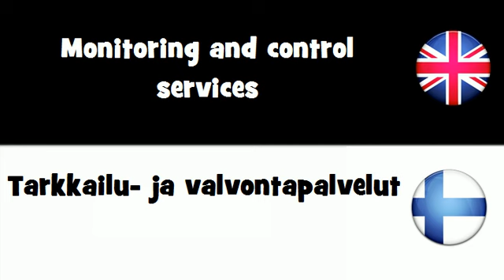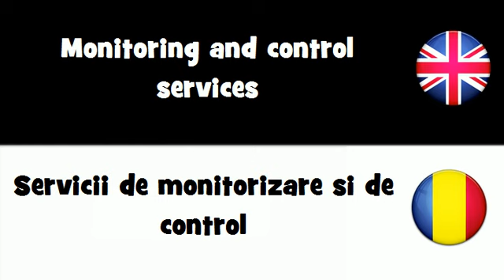SAY IT IN 20 LANGUAGES = Monitoring and control services